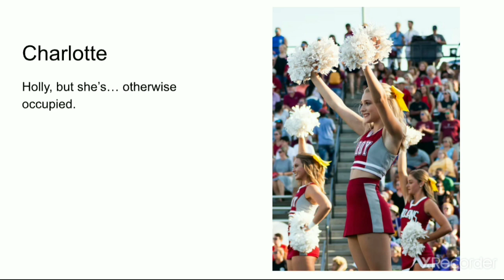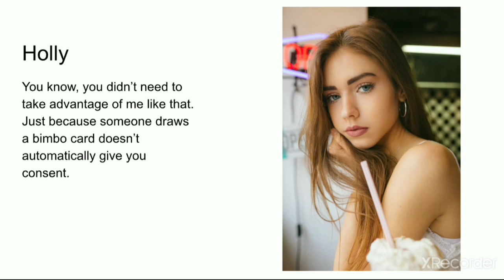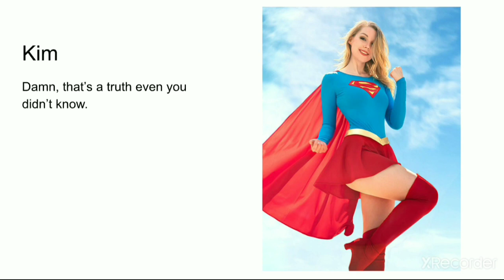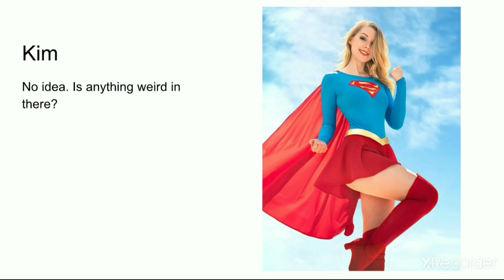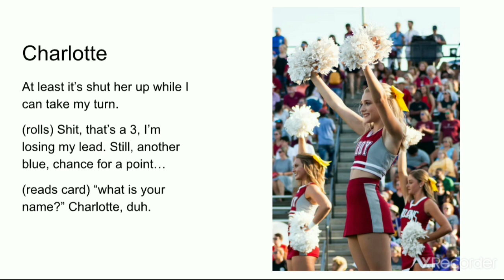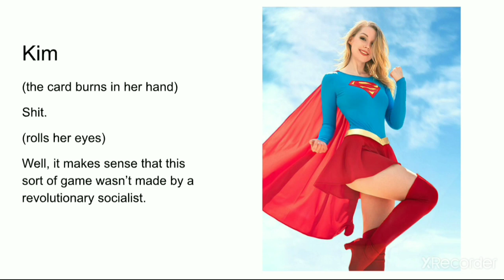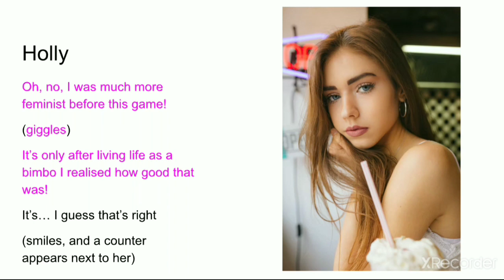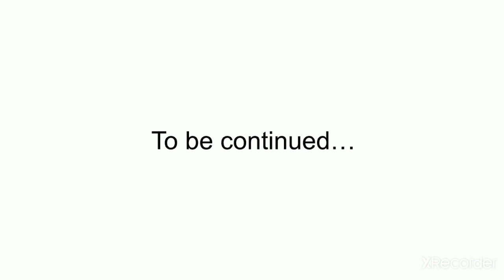The Board Game: Part 5 - TG TF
Tg caption: the game continues. Part 5 of 7